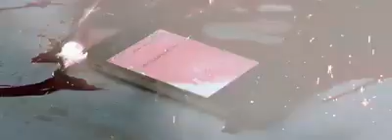Best Movie Scene|Sniper Shooting Scene